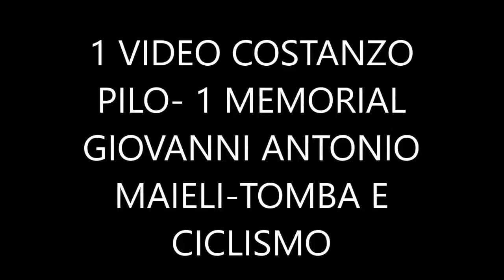1 VIDEO COSTANZO PILO 1 MEMORIAL GIOVANNI ANTONIO MAIELI TOMBA E CICLISMO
1 VIDEO COSTANZO PILO  1 MEMORIAL GIOVANNI ANTONIO MAIELI  TOMBA E CICLISMO